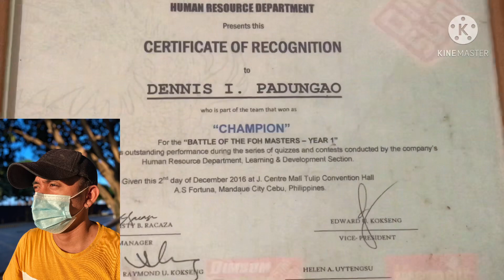Create an extraordinary👍